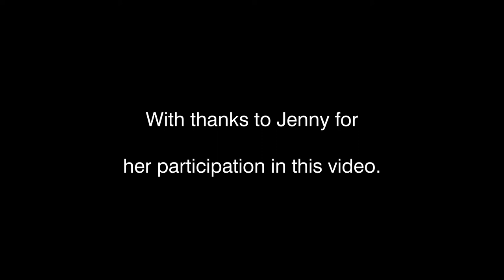Jenny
Smart Driving School

Jenny's thoughts on learning to drive with Alan at Elite driving school.

York driving lessons
York driving school
driving lessons York
Driving lessons in York